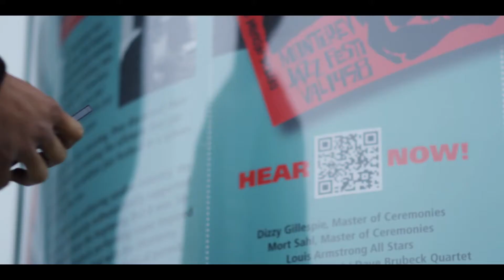JAZZ - Pablo Lobato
Publicidad de la compañía de Transportes para la cual hice unos dibujos  que fueron aplicados en los buses